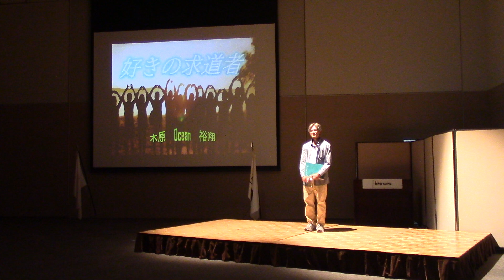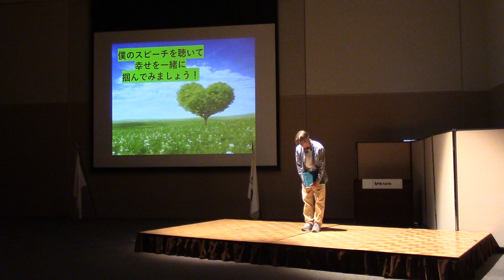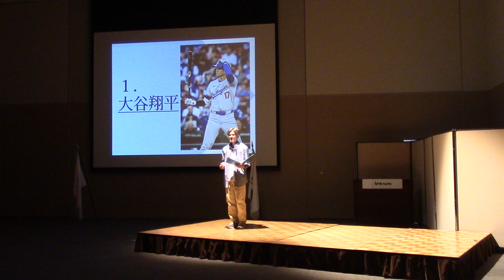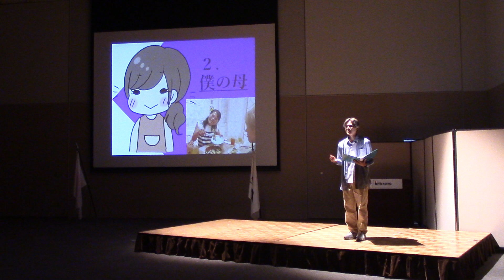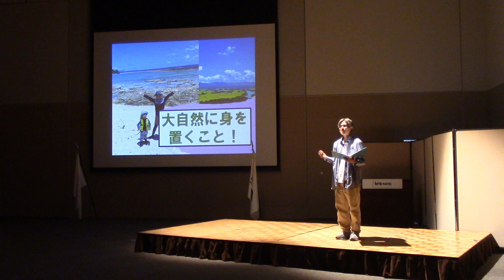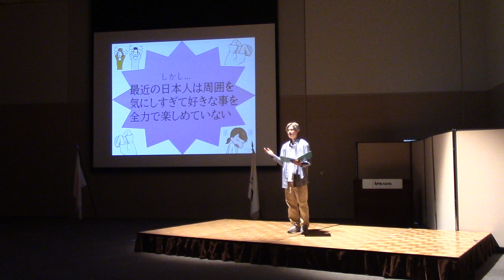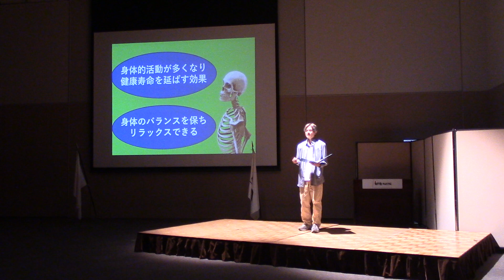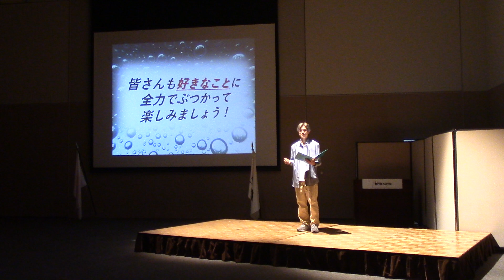好きの求道者（iBS外語学院50期生 木原裕翔/Ocean）